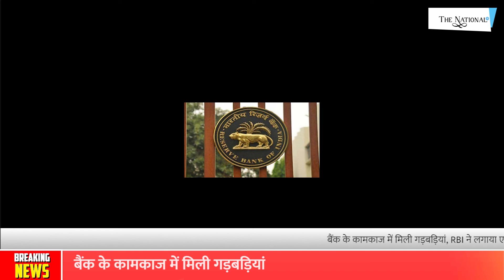Top 20 News | Today Breaking News Headlines | Latest News Updates | August 13, 2021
All latest news at @TheNationalTv